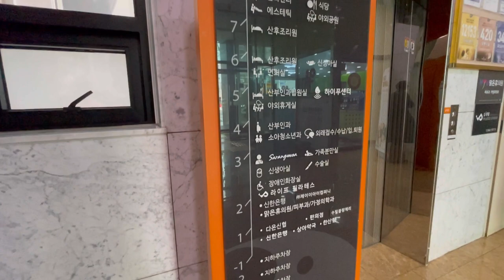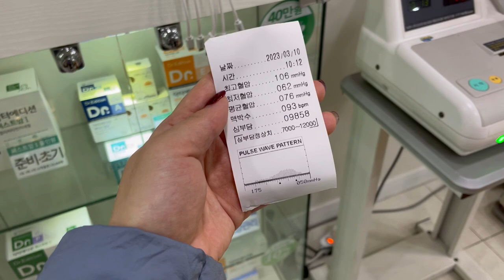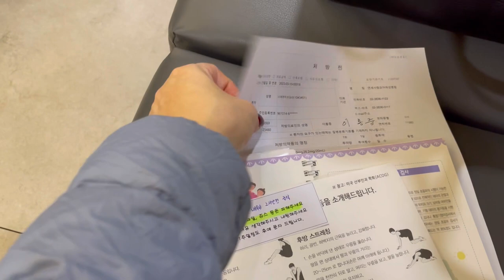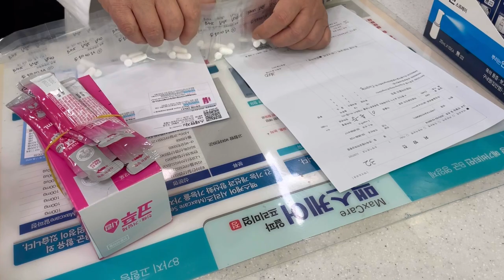Самая сложная из всех моих🤰🏻| Половина срока позади